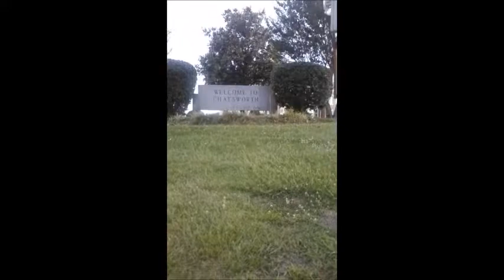WHALES VS. SCALES Front of Downtown Chatsworth GA Part 2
Our beautiful courthouse is featured in this part.